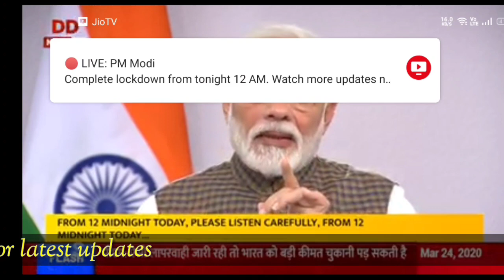मोदी का बड़ा ऐलान 21 दिन पूरे देश मे लॉक डाउन ।। रात 12 बजे से हुआ लागू IndiaLockDown, Covid19News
सबसे बड़ी खबर: देश के नाम PM मोदी का सम्बोधन ब्रेकिंग न्यूज़: 21 दिन पूरे देश मे लॉक डाउन मोदी का बड़ा ऐलान।। रात 12 बजे से हुआ लागू।।. Covid 19 पर PM मोदी का बड़ा ऐलान, आज रात 12 बजे से पूरे देश में 21 दिन का लॉकडाउन. Modi Addresses Nation due to Covid19 Latest News.
india lockdown,
lockdown india,
emergency in india,
latest news in india,
modi announcement today,
ministry of home affairs,
total district in india,
complete lockdown in india,
21 days from today,,
difference between lockdown and curfew,
india lockdown news,
lockdown news india,
mha,
lockdown in india due to corona,
india lock down,
india lockdown update,
lock down india,
complete lockdown,
difference between curfew and lockdown,
home minister of india,
pmo india,
all india lockdown,
government of india,
will grocery stores be open tomorrow,
national lockdown,